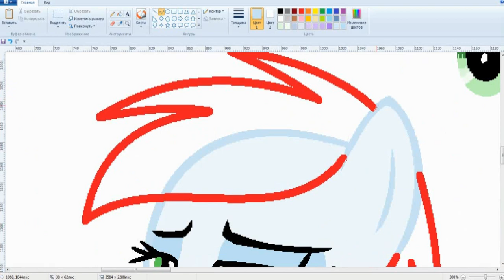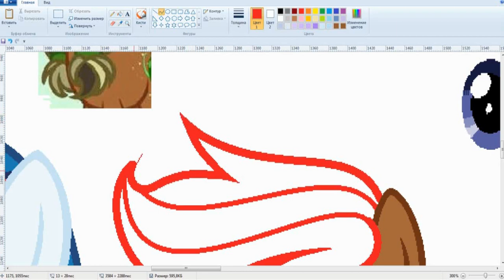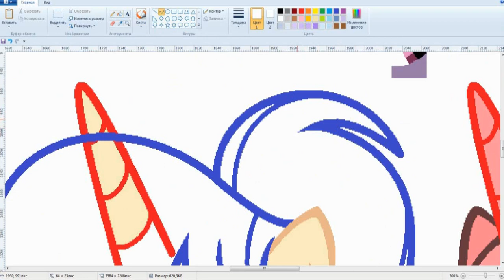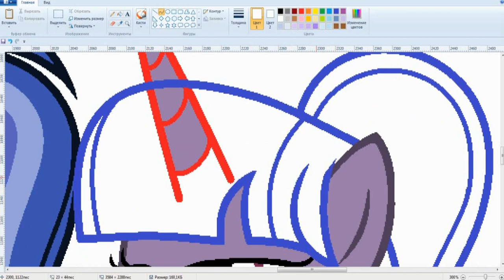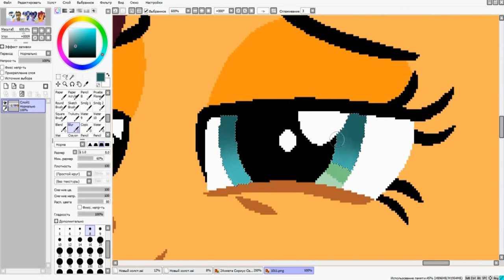MLP[Next Gen](SpeedPaint) Day in the cafe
Flash Sentry + Twilight Sparkle = Sirius Sentry
Twilight Sparkle + Sombra = Shadow Andromeda
Pinkie Pie + Cheeze Sandwich = Sweet Cake
Rainbow Dash + Soarin = Tornado Dash
Applejack + Trouble Shoes = Pear Jam
Base/База:
1 Daniel Ingram - Friends Are Always There For You (Spectra Remix)
2 Tricks up my sleeve (SquareHead Remix)